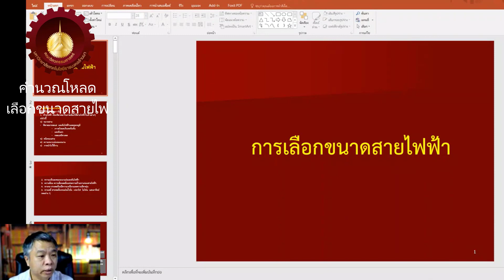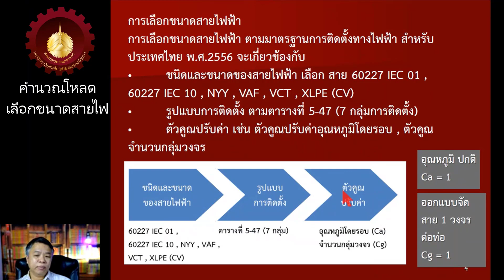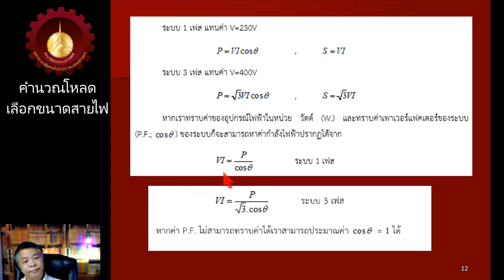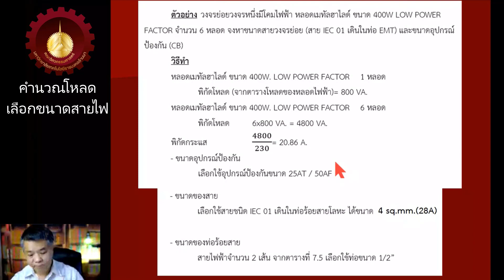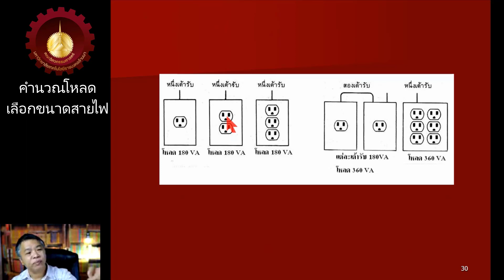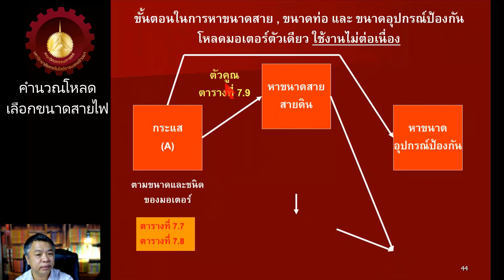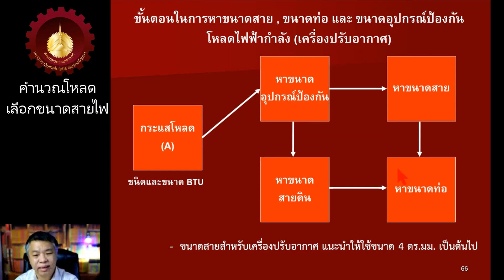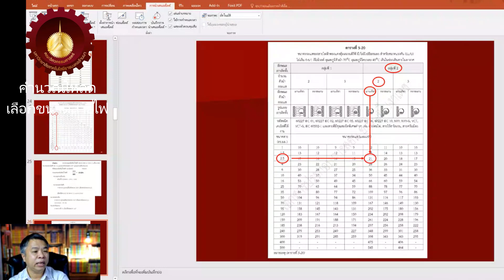04212209 สัปดาห์ที่ 13 คำนวณโหลดไฟฟ้า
คำนวณโหลดไฟฟ้า